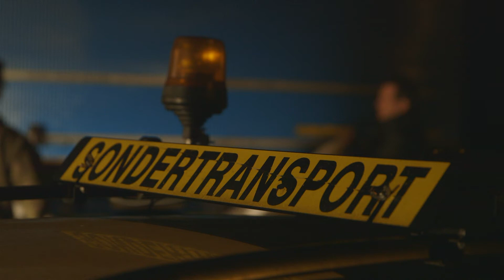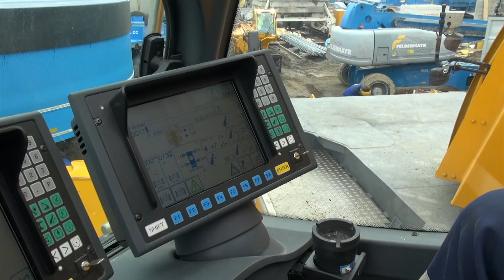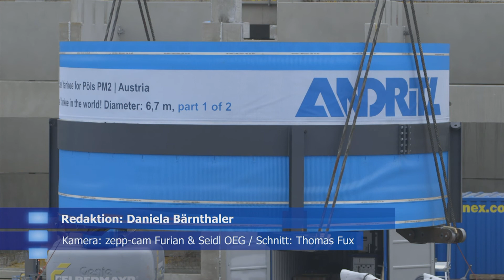Zellstoff Pöls - Andritz - Transport Steel Yankee